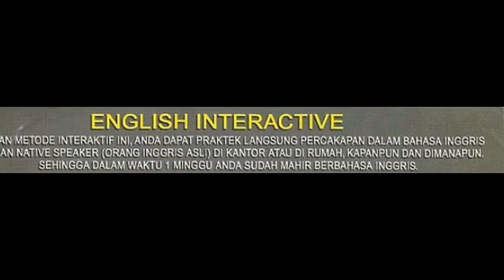BUSINESS INTERACTIVE ENGLISH - CD PEMBELAJARAN INTERAKTIF - PT. DUTA SARANA ILMU